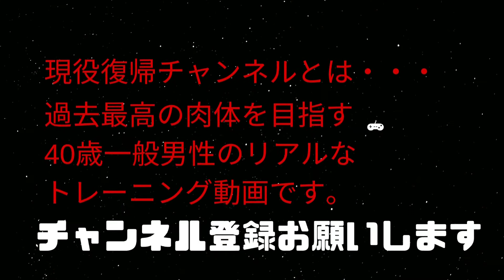【Dead Lift】75kgでやりました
デッドリフト75kgでやった動画です。
MAX120kgが短期目標(2021年)
長期は200kg

ちなみに現在の僕の実力は
BP:100kg
SQ:90kg
DL:90kg

筋トレとBBQとスタバを愛する2児の父で子育て主夫です。元アメフト選手 高校帰宅部→関西学生2部オールスター→社会人(Xリーグ)1部WR。結婚願望すらなかったのに妻の高齢出産で目覚めた子育てや家庭円満に奮闘する日々。

ベンチプレスMAX 100kg